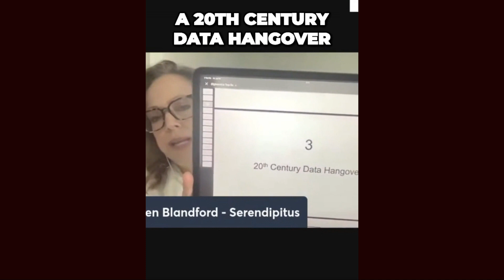Breaking free from data cobbling - Maureen Blandford on the barriers to enterprise data insights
In this short highlight from our recent video show on getting real about enterprise data - and why digital transformations fail - Maureen Blandford of Serendipitus reveals one of her top reasons why digital transformations fail:  wait, we have too much data, particularly on the B2B side? In this clip, Maureen explains: giant data lakes are a mess. Oh, and people are struggling to make sense of their "terrible spreadsheet numbers" - ouch! That's a recipe for a 20th century data hangover.

Full show replay on LinkedIn Audio-only podcast version